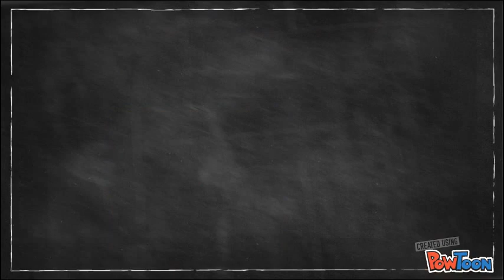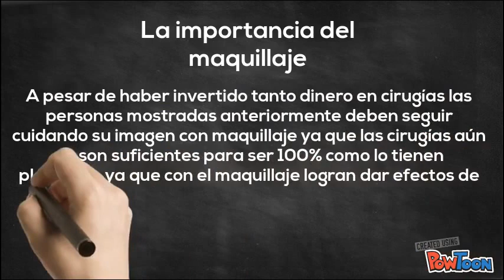Diego Díaz Y Valentina Torres